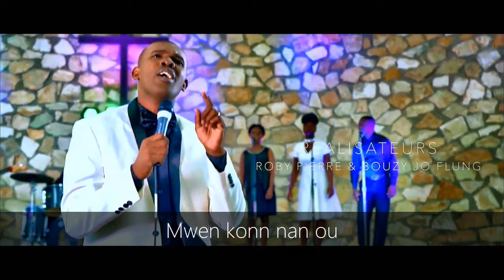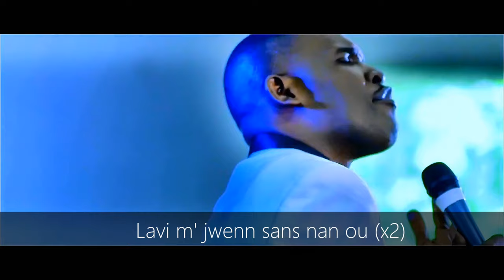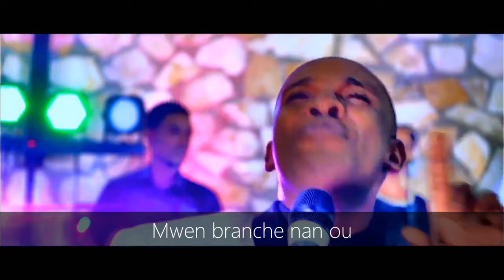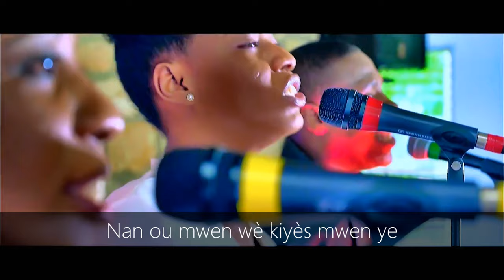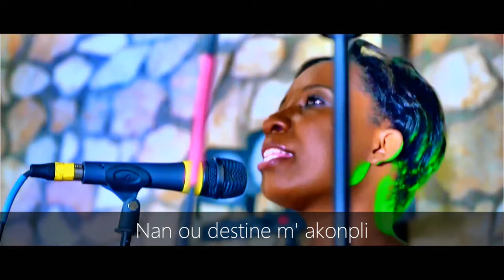Nan ou video officielle + Lyrics James Smith Alcindor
ACHETEZ le dernier Album " ACTIONS DE GRACES " de James Smith Alcindor